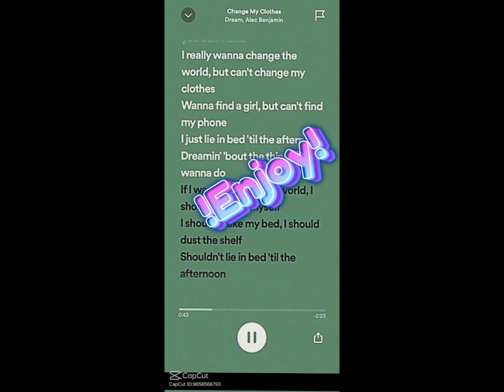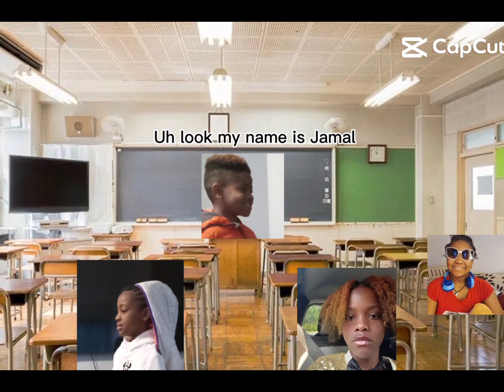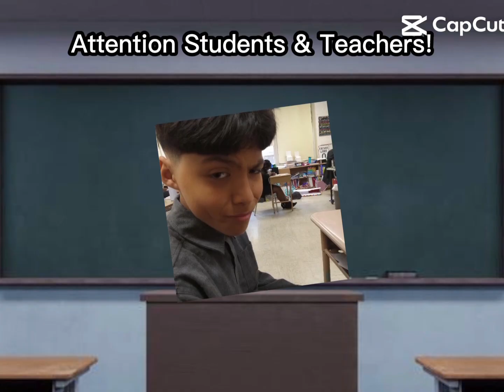my first compilation